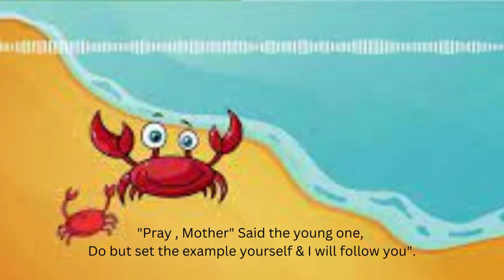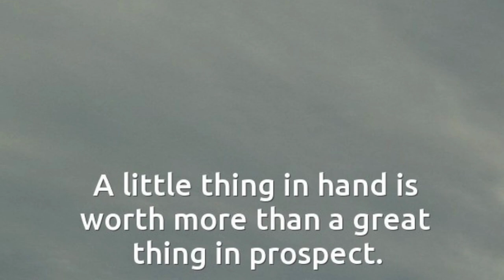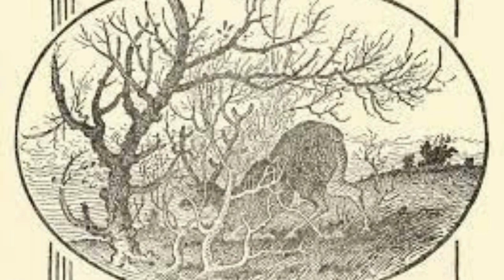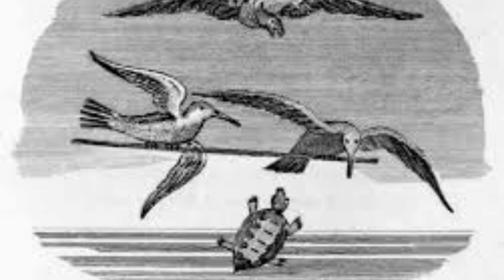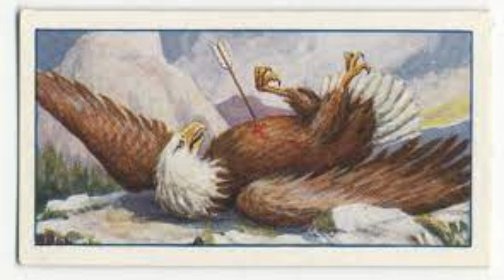Non-Stop Aesop's Fable. Episode 11- 25.